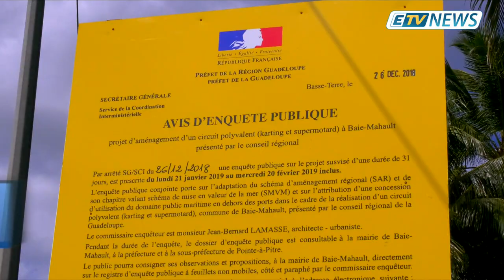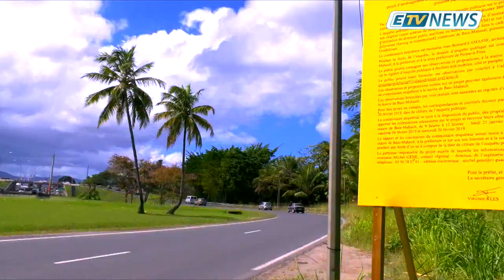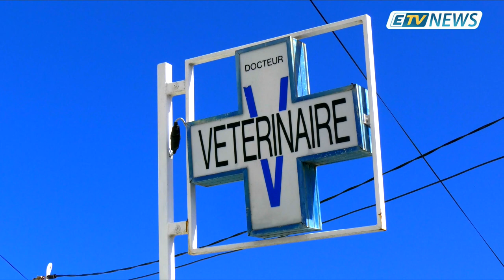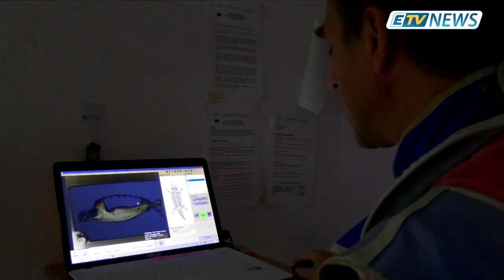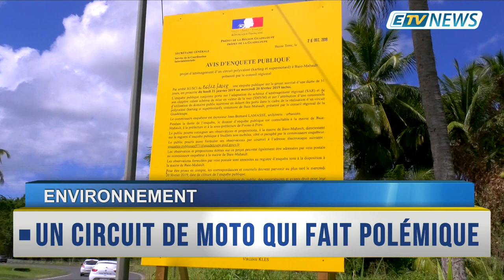JT ETV NEWS du 06 Mars 2019